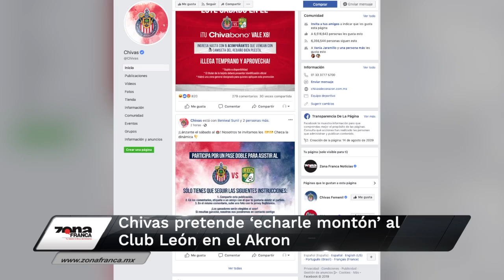Breves de la Zona 24 abril 2019 emisión nocturna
- Llegan recursos federales a Guanajuato, pero siguen faltando.
- León: A puñaladas, asesinan a un hombre al interior de una tienda en Las Joyas.
- El ClubLeón va por su décimo tercera victoria al hilo en el Clausura2019 cuando visiten a las Chivas este sábado.